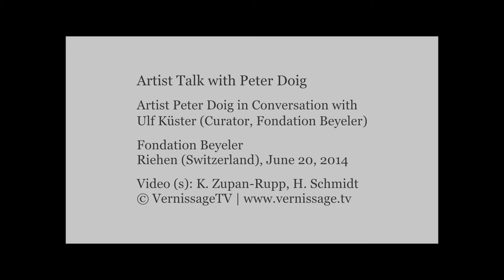Artist Talk with Peter Doig at Fondation Beyeler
Peter Doig in conversation with the curator of his upcoming show at Fondation Beyeler in Riehen, Ulf Küster. Peter Doig talks about about his solo exhibition that opens in November 2014, and his work and career in general. This video is an excerpt, the complete video is available on our